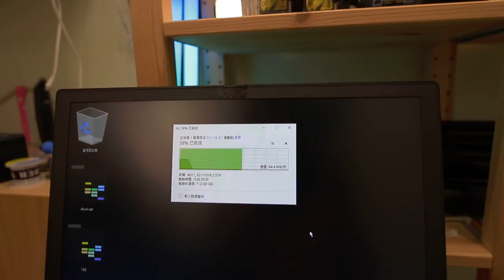ASUS m 2 nvme 固態硬碟盒買起來 速到超快 GB速度讀取寫入真的爽 23